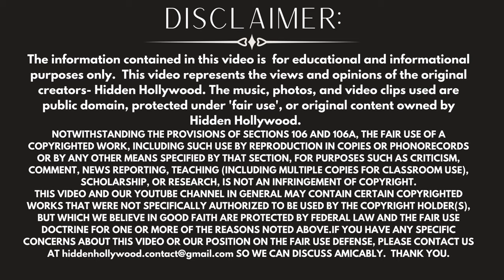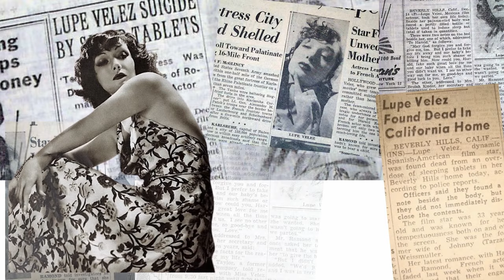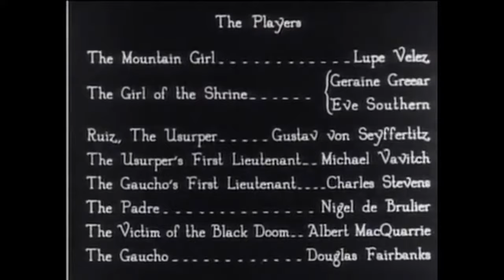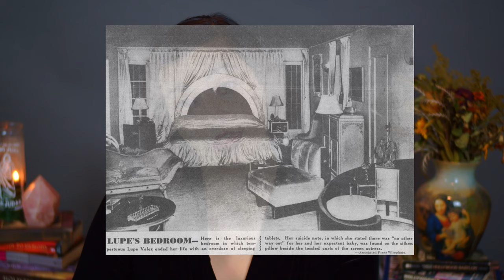Lupe Velez- Debunking the Racist Myth of an Unsolved Hollywood Celebrity Death|4K HD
Lupe Velez was a Golden Age Hollywood star. who took her own life at age 36. Lupe is now referred to as, "The Girl who drowned in her toilet" in modern media and myth. So, what really happened? Why did such a wild rumor occur through the gossip grapevine? And who truly was Lupe Velez?

Welcome to Season 1, Episode 3 of Hidden Hollywood: Death in Hollywood! This is your place for all things Old Hollywood Glam, True Crime, & Cinema.

                Some Citations & Recommended Lupe Velez Content

👉Podcast: You Must Remember This Episode 14 Fake News and Fact Checking Hollywood Babylon
👉Book: Lupe Velez; The Life and Career of Hollywood’s ‘Mexican Spitfire’ by Michelle Vogel
👉Book: The Death And Suicide Investigation Of Mexican Actress Lupe Velez by Robert Grey Reynolds Jr
👉Film: The Assumption of Lupe Velez by Rita Gonzalez (1999)
👉Film: Life, Death, and the Assumption of Lupe Velez José Rodríguez-Soltero (1967)
👉Essay: A Trans-American Dream: Lupe Vélez and the Performance of        Transculturation By Kristy A. Rawson University of Michigan (2012)
Host 🗝️IG@darkpinup
Production Assistant 🗝️IG@travismonroe
Artistic Haus 🗝️IG@hausofastranger
ChainLink Address: 0xA7D1F35FaEfFaa3a6549eC441FeB108D64B24B4A
Bitcoin Address: 33QQSLwmdosYTbLpB7idEVbPJUYPTWz2EX
Ethereum Address: 0x9CefcA1b0B91475E0B983363F1b0DB8001F175Ab